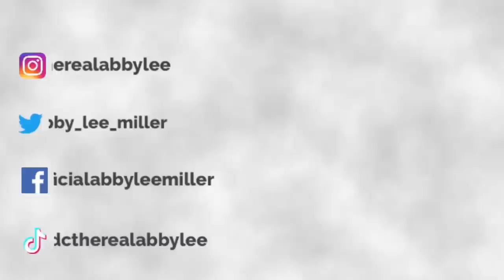Reacting to Fan Favorite Dances - Season 7, Season 8 *dance moms* l Abby Lee Miller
Hey it’s Abby Lee Miller here and welcome to the ALDC family! 🩰

In today's video, I talk about the fan favorite solos from SEASON 7 and SEASON 8. There are some I agree with and some I don't. Watch to find out which ones those are. And don't forget to watch the other SEASON favorites on my channel in the video below. So many incredible dances over the years... so thank you for reminding me and allowing me to relive some of these moments.

Merry Christmas and happiest of holidays!

WATCH FAN FAVORITES!!!